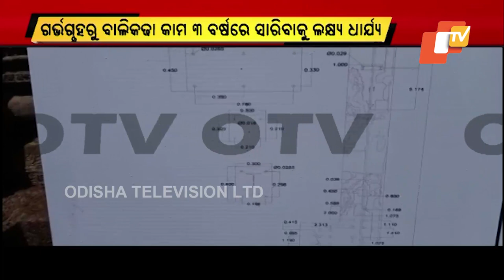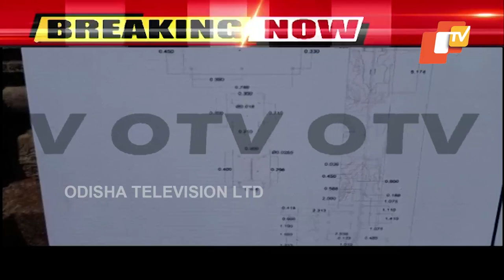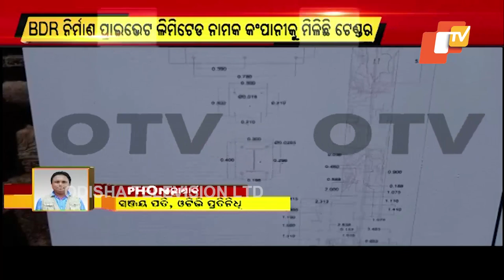Groundbreaking ceremony held for sand removal from sanctum sanctorum of Konark Sun Temple